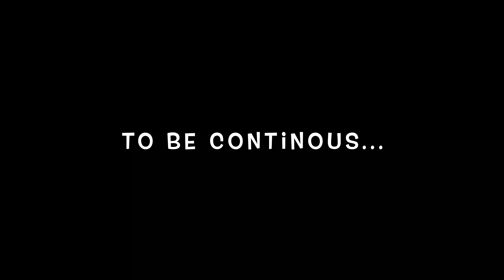DJI Mini 2 test flight